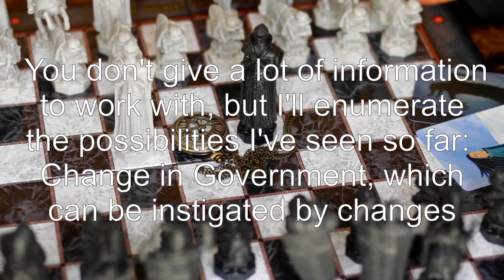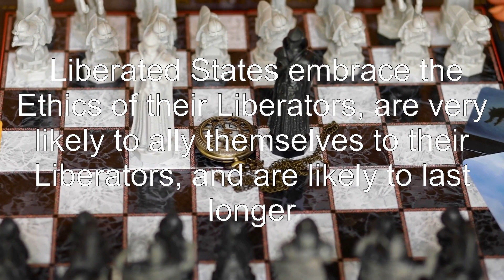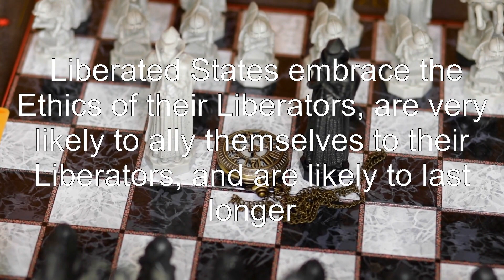Why and how often do AI Empires change their names?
stellaris: Why and how often do AI Empires change their names?

Related to: stellaris